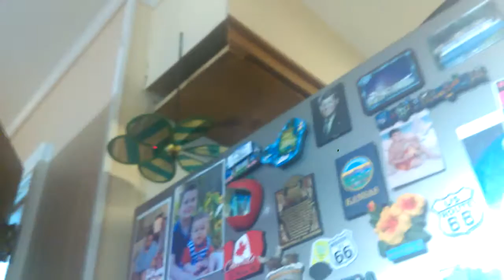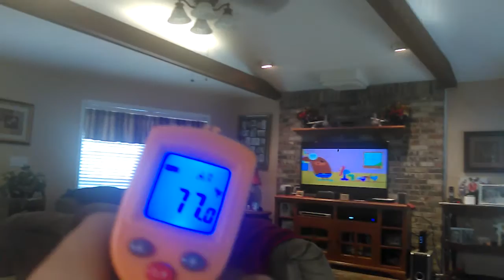Eva chases a laser (longer video)